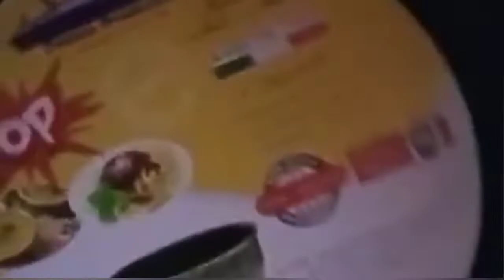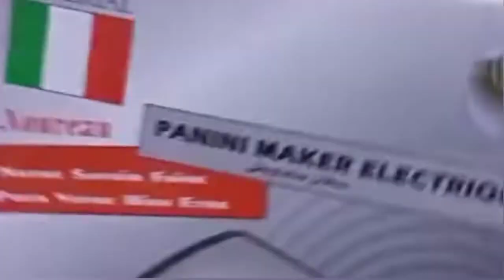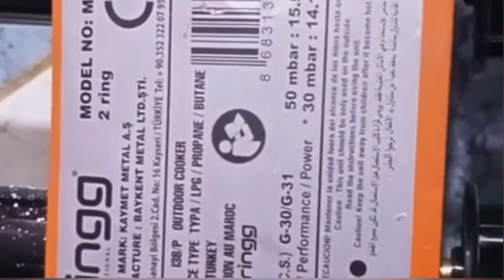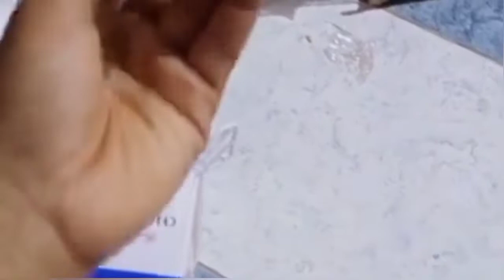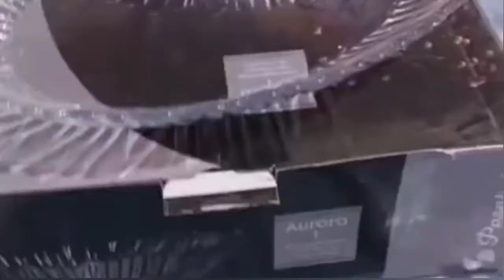أواني متنوعة للمطبخ مرحبا بالجميع